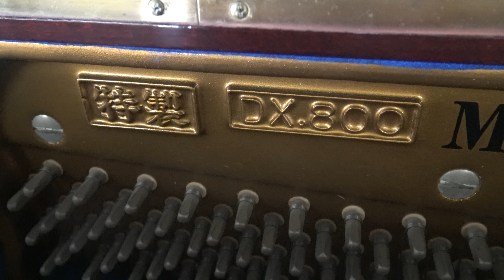ジャクソン&サンズピアノ DX800M ぴあの屋ドットコム